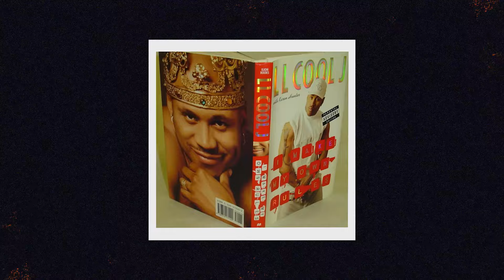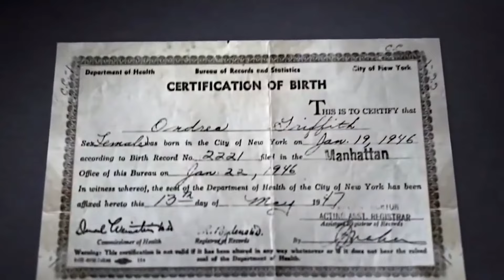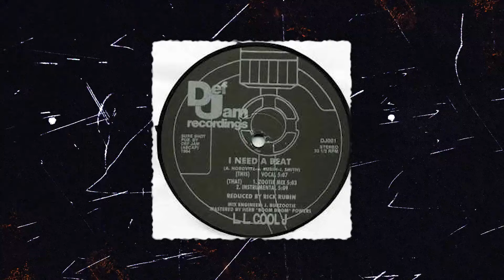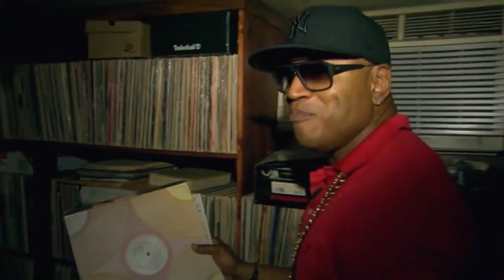The Tragic Fate Of LL Cool J